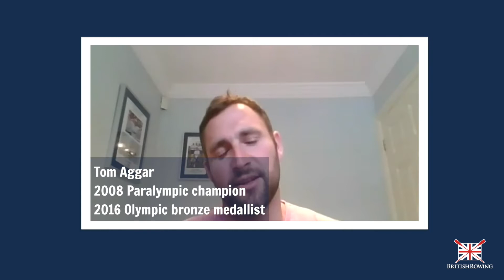The Tokyo Debrief: Paralympic Preview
The Tokyo Paralympics is here and on Friday the GB rowers will start their campaign in the heats across three boat classes. In this special preview, Fergus Mainland from Junior Rowing News talks to two Paralympic champions to hear their thoughts on GB’s chances at the regatta. Tom Aggar was the first ever single sculls Paralympic gold medallist at the Beijing 2008 Games while Grace Clough was part of the gold-medal winning PR3 mixed coxed four from the Rio 2016 Games.

The Debrief is produced in association with Junior Rowing News.